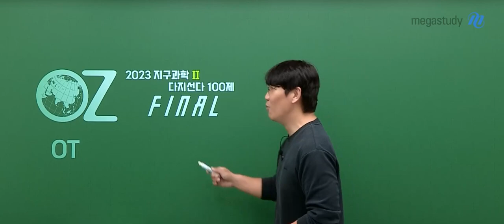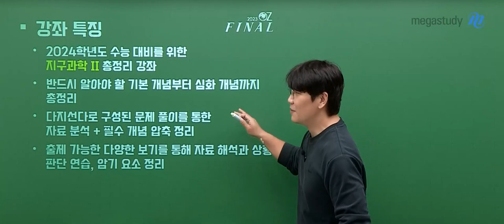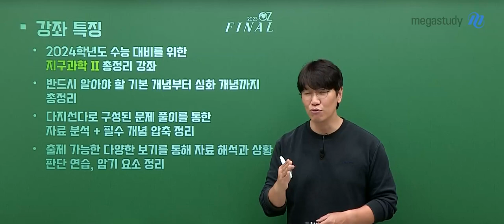[메가스터디] 지구과학 오지훈쌤 - [지구과학II] MAGIC FINAL 다지선다 OT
지구과학 오지훈 선생님의 [지구과학II] MAGIC FINAL 다지선다 OT 영상입니다.